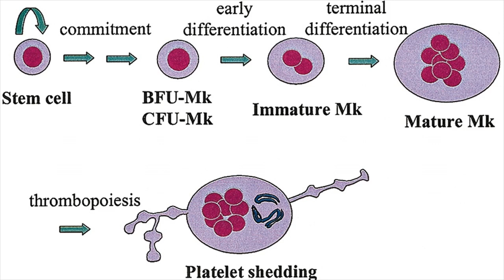Symptoms Of Low Blood Platelet Count - Causes Of Low Blood Platelet Count